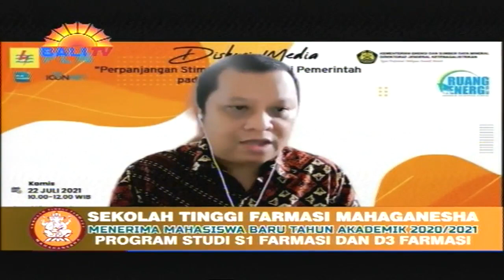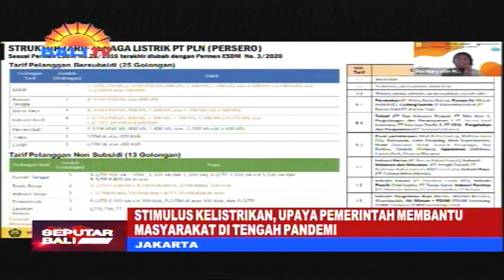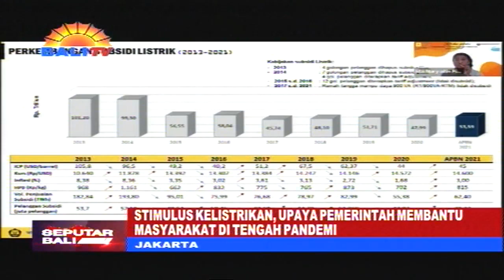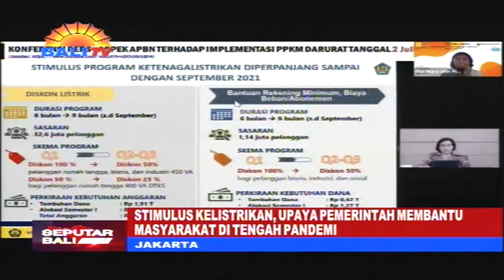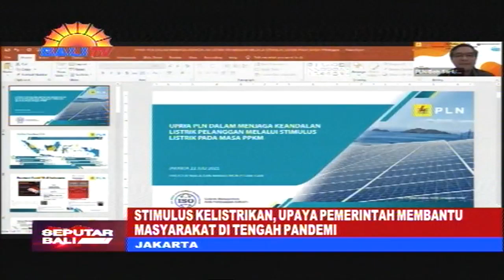STIMULUS KELISTRIKAN, UPAYA PEMERINTAH MEMBANTU MASYARAKAT DI TENGAH PANDEMI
SELAMA PANDEMI COVID-19, PEMERINTAH INDONESIA CUKUP BANYAK MENGELUARKAN PROGRAM BANTUAN SOSIAL KEPADA MASYARAKAT YANG MEMBUTUHKAN. MULAI DARI BANTUAN LANGSUNG TUNAI, PEMBAGIAN SEMBAKO, HINGGA DUKUNGAN YANG LAINNYA. P-T P-L-N (PERSERO) PUN TURUT MENJADI BAGIAN DARI UPAYA MENDUKUNG KEHIDUPAN MASYARAKAT DI TENGAH PANDEMI, TERMASUK LEWAT PENYALURAN STIMULUS KELISTRIKAN DALAM PROGRAM PEMULIHAN EKONOMI NASIONAL.